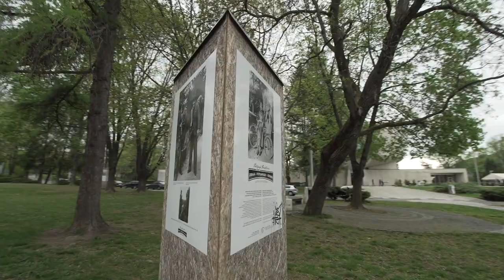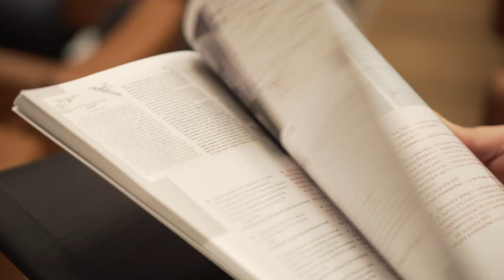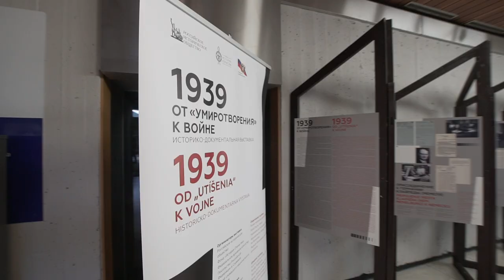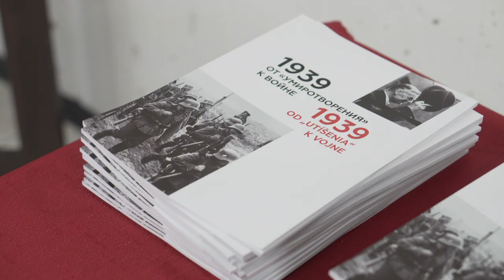«1939 – год поворота. Словакия и Европа в начале Второй мировой войны»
Конференция на эту тему прошла в Музее Словацкого национального восстания в Банска Быстрице (Словакия) 23 апреля 2019 года. Рассмотрение даты начала Второй мировой войны в отрыве от событий, предшествовавших 1 сентября 1939 года, важность анализа исторического контекста при работе с архивными документами, роль историков в формировании у широкой аудитории правдивого представления о минувших событиях – это лишь немногие вопросы, которые обсуждали российские и словацкие эксперты.
Делегация российских историков уже второй год приезжает в апреле в Банска Быстрицу, в Музей Словацкого национального восстания, для открытия выставок и обсуждения проблемных вопросов, связанных с одной из наиболее трагических страниц прошлого.
Пространство исторической памяти зачастую становится полем политико-идеологических баталий, в том числе в угоду политической конъюнктуры. Поэтому вопросами истории должны заниматься профессиональные учёные. В этом убеждён член Президиума Российского исторического общества, руководитель Федерального архивного агентства Андрей Артизов. «Для этого необходимы профессиональные институции, которые в своей деятельности должны опираться на подлинные исторические источники и не заниматься разжиганием страстей, нечестностью и тем более клеветой», – считает он. Вместе с тем, к сожалению, далеко не все современники «имеют представление о том корпусе подлинных документов, которые проливают свет на подготовку и величайшую трагедию в истории человечества». В этой связи особая ответственность лежит и на тех, кто в силу профессии связан с сохранением национальной памяти. Поэтому Федеральное архивное агентство России реализует целый ряд проектов, призванных ввести в широкий научный оборот документальные свидетельства о начале Второй мировой войны. Выступая на конференции, Андрей Артизов рассказал, что в сентябре 2018 года была открыта выставка в Выставочном зале федеральных архивов в Москве под названием «Мюнхен–1938. На пороге катастрофы» и создан интернет-проект. Посетителям интернет-портала доступны 485 документов, в том числе свыше 100 фотографий. Также руководитель Федерального архивного агентства анонсировал проведение в августе этого года выставки и запуск интернет-проекта, посвящённых событиям 1939 года.
Говоря о важности архивных свидетельств для формирования объективной картины прошлого, Андрей Артизов отметил, что «обращение к подлинным источникам позволяет понять картину исторических событий и предоставляет возможность приблизиться к исторической истине». Однако задача архивистов заключается не только в том, чтобы предоставить источники специалистам и широкой публике. Важно продемонстрировать их «в исторической связи и преемственности», так как «факт имеет место быть, а толкования могут быть разными».
«Для нас, российских историков, очень важно, что здесь, в центре Европы, в Словакии, работает такой замечательный музей, который регулярно обращается к тематике Второй мировой войны», – отметил член Президиума Российского исторического общества, исполнительный директор фонда «История Отечества» Константин Могилевский. Особенно значимо, что центр способствует распространению исторической правды, так как сегодня много «желающих назвать чёрное белым и наоборот, для того чтобы подвести основу для решения вопросов конъюнктурного, сиюминутного характера».
Участники конференции сошлись во мнении, что не вполне корректно рассматривать историю начала Второй мировой войны в отрыве от того, что происходило как до, так и после этой даты. «Говоря о 80-летии начала Второй мировой войны, следует задаться вопросом, вполне ли отвечает такая хронология современным представлениям об историческом контексте начала Второй мировой войны», – заявил Константин Могилевский. Аншлюс Австрии, захват фашистской Германией Судет, ликвидация чехословацкой государственности, война Словакии и Венгрии – это события, предшествовавшие Второй мировой войне, сделавшие неизбежным её начало, или это уже часть Второй мировой войны? «Если мы прислушаемся к позиции наших китайских коллег, то должны будем принять во внимание, что с начала 1930-х годов на Дальнем Востоке шли военные столкновения между Японией и Китаем. И после нанкинской резни 1937 года эти военные действия приобрели необратимый, лавинообразный характер с миллионами жертв», – отметил исполнительный директор фонда «История Отечества», уточнив, что до общепринятой даты начала Второй мировой войны в этом регионе погибли уже миллионы людей. «Японо-китайская война завершилась тогда же, когда закончилась Вторая мировая. Правомерно ли рассматривать её отдельно от истории Второй мировой войны? Это, конечно, вопрос к историкам, которые могут давать на него разные ответы», – полагает Константин Могилевский.